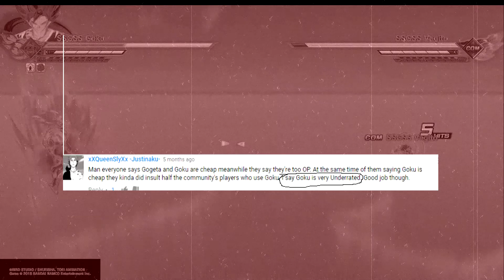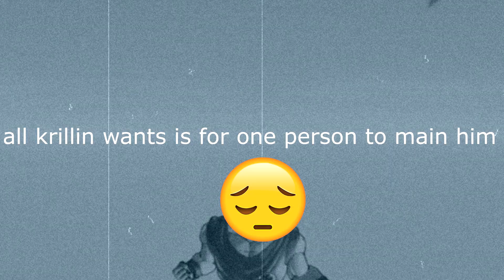Xeonverse be like part 1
I had this series planned for a while and have finally got round to doing the first video, hope you guys enjoy.